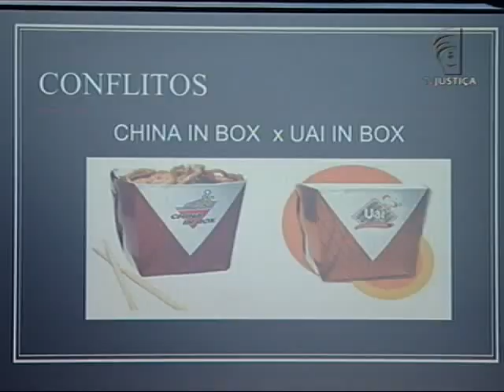Concorrência Azaléia (21/08/13)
Sabe aquele produto que parece mas não é, e, na dúvida, o consumidor acaba levando? O Tribunal de Justiça de São Paulo condenou um fabricante de calçados a pagar indenização ao concorrente por fabricar um tênis muito parecido.